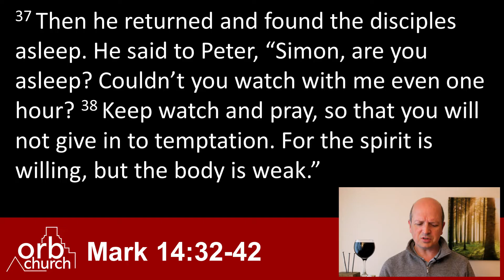Going Deeper: Jesus - Gethsemane and Prayer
A look at how some of the words of the Lord's Prayer can be
heard in Jesus' intense prayer in the Garden of Gethsemane. Focusing in
on what Jesus was praying and what was about to happen, we think about
our own need to pray and take encouragement from this passage.